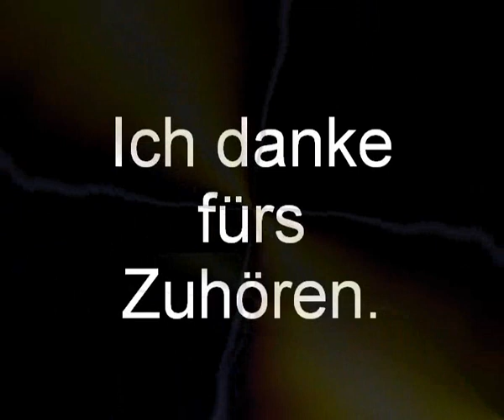Maid of Orleans - O.M.D - (Cover Tyros 5)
Dieser wunderschöne, arrangierte Song wurde mir freundlicher Weise von einem Keyboard-Spieler zur Verfügung gestellt. Ich finde den Song wirklich sehr gut gelungen und möchte ihn Euch nicht vorenthalten.